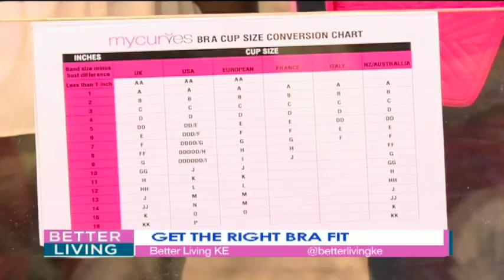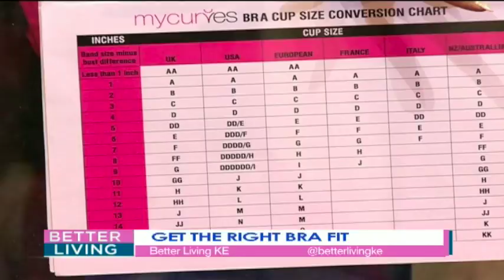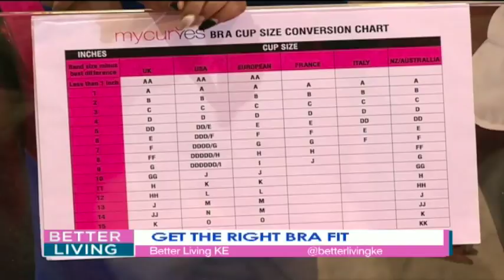The secrets to finding the right bra fit for women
Do you know what your cup size is and what kind of bras to wear? Kobi Kihara speaks to bra fit specialist Wendy Waweru to find out how one can know their bra size and the do's and don't's in choosing, wearing and maintaining bras.